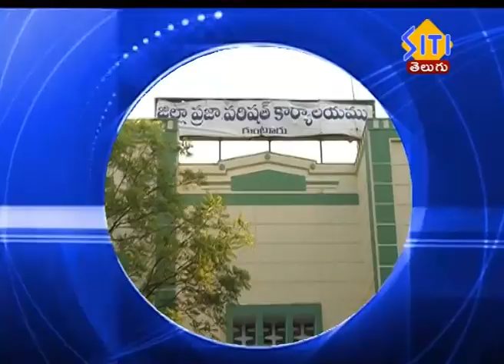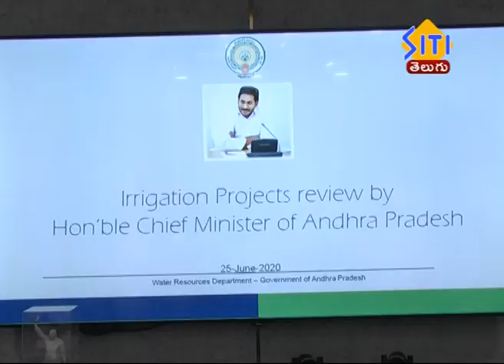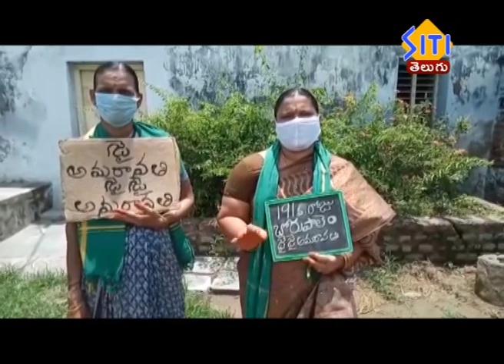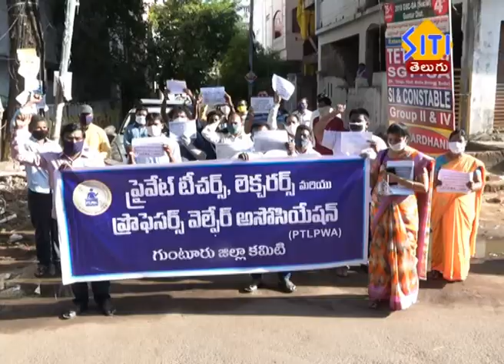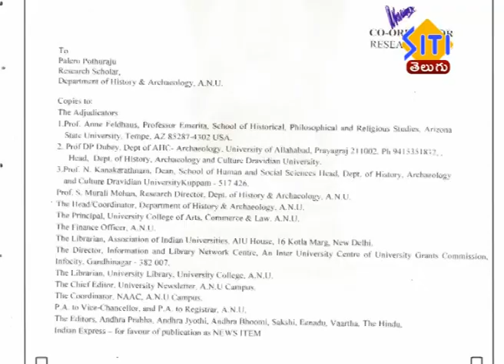Guntur Siti News 25 06 20